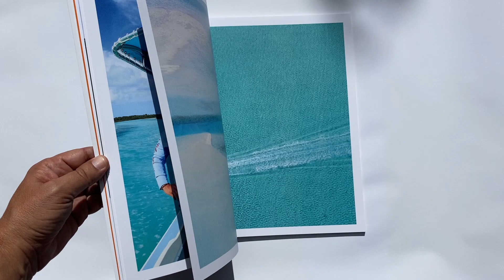Exuma Cays Land and Sea Park